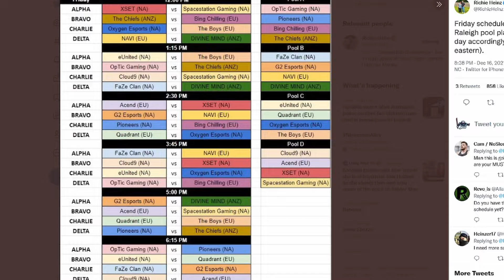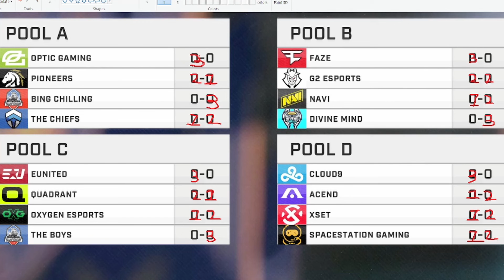Halo Infinite - Raleigh Pool Play Prediction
Giving my opinion on who will make it out of Pool Play.